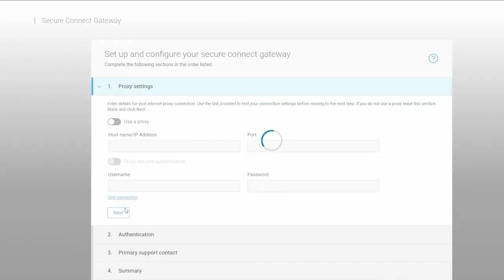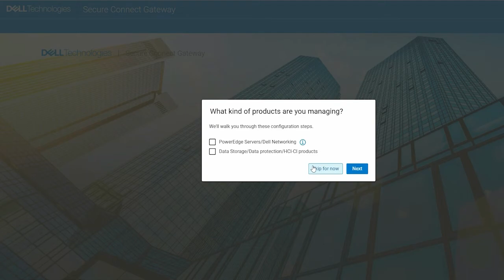Register Secure Connect Gateway Virtual Edition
This video demonstrates the first-time experience of accessing secure connect gateway including registration. You cannot access the secure connect gateway user interface without registration.